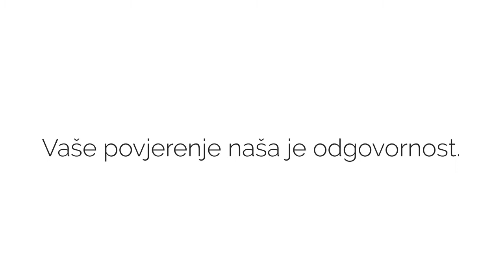Brza i Bezbolna Laserska Korekcija osmijeha – GUMMY SMILE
Korekcija osmijeha laserom - Gummy Smile

Poseban problem s kojim se često susrećem u ustima naših pacijenata je tzv. “gummy smile” tj. osmijeh kod kojeg se vide zubi gornje čeljusti , ali i veliki dio zubnog mesa. Takav osmijeh onda predstavlja indikaciju za korištenje najnovijeg tehnološkog dostignuća u stomatologiji – Lasera, kojim bitno smanjujemo vidljivost zubnog mesa, a optički povećavamo dužinu prednjih ali i bočnih zubi što uvelike mijenja i uljepšava osmijeh.

Cijena već od 300 kn po zubu!